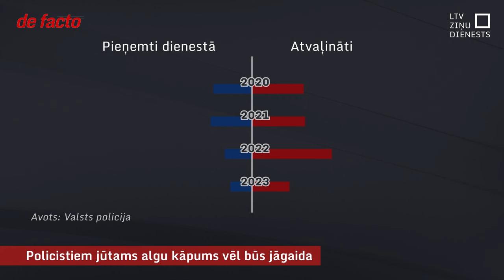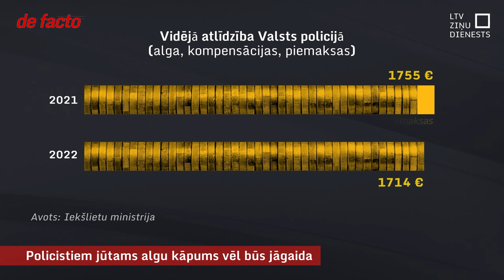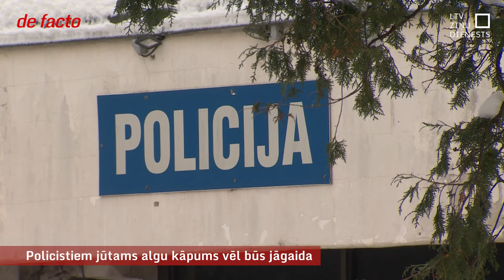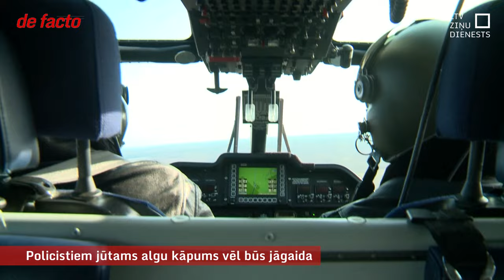Policistiem jūtams algu kāpums vēl būs jāgaida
Valsts budžets nākamajam gadam ir pieņemts. Bet līdz ar to arī gaisušas pēdējās cerības, ka algu pieaugums iekšlietu dienestos strādājošajiem varētu būt jūtamāks, nekā sola šobrīd. Nozares arodbiedrības ieskatos, iekšējā drošība kā budžeta prioritāte ir bijuši tukši vārdi – no visiem nosauktajiem mērķiem – drošība, veselība, izglītība – iekšlietām ticis vismazāk. Tikmēr Valsts policijā izmisīgi domā, kā noturēt darbiniekus, jo prom aiziet daudz vairāk, nekā nāk klāt.